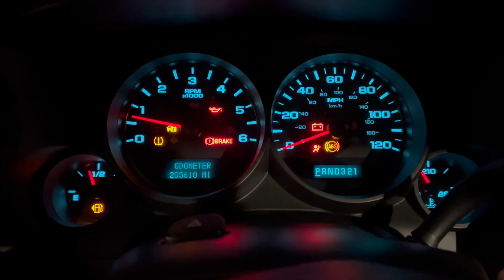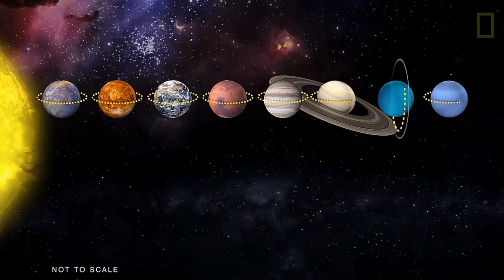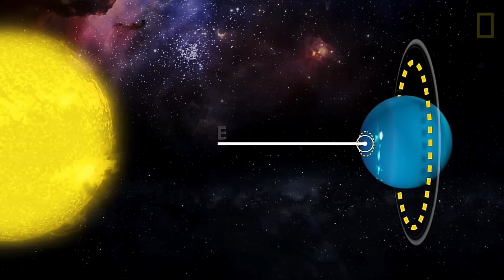Uranus | Park or Planet Presentation - College Project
Filmed by Cristian
Produced by Cristian
Edited by Cristian
1st Camera Man: Cristian
Director: Cristian
Actor 1: Cristian
Media Specialist: Cristian
Prop Manager: Cristian
Site Security: Cristian
Funding: Cristian
Voice Acting: Cristian

Sources Used [MLA format, not with hanging indents]:

“Creation.” Answers in Genesis, Accessed 11 October 2024.
“Uranus.” Answers in Genesis, Accessed 11 October 2024.
Pater, I. de, et al. “Comparative Models of Uranus and Neptune.” Planetary and Space Science, Pergamon, 10 Mar. 2000,
Acton, C.H., et al. “Dynamics of Cloud Features on Uranus.” Icarus, Academic Press, 19 Sept. 2005,
NanowaR of Steel. “Uranus.” Stairway to Valhalla, 2018. Spotify,
“Uranus - NASA Science.” NASA, NASA, science.nasa.gov/gallery/uranus/. Accessed 11 Oct. 2024.
“What If You Spent 5 Seconds on Uranus?.” YouTube, uploaded by What If, 8 October 2023,
MILKBLOOD. “RUN THRU ME.” 2023. Spotify,
Mattie Maguire. “Racing Hearts.” Night Candy, 2015. Spotify,
TommieMuzzic. “After Dark - slowed to perfection.” After Dark, 2024. Spotify,
Jidanofu, Pozle. “BDA - D A Y Remix.” BDA (D A Y Remix), 2022. Spotify,
The Alan Parsons Project. “Sirus.” Eye In The Sky (Extended Edition), 1982. Spotify,
Chroma Music, Odd Banker. “Tax Season.” Tax Season, 2022. Spotify,